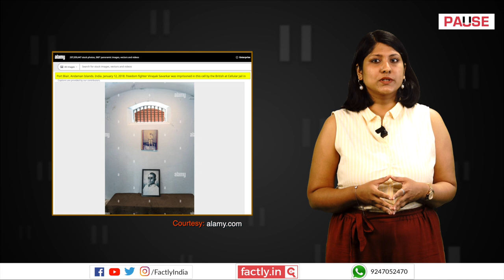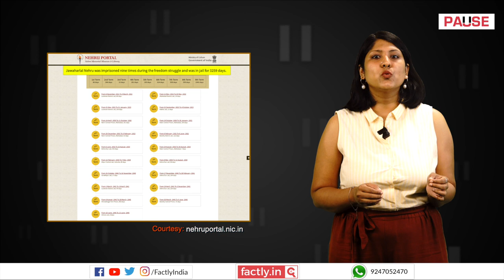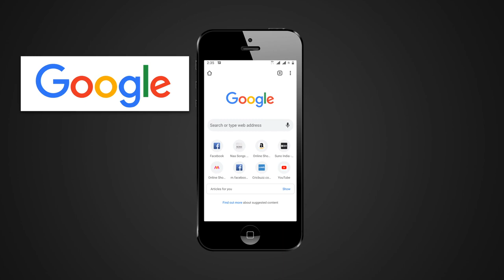FACT CHECK: Viral Photos Show Gandhi, Nehru's VIP Jails & Savarkar's Bad Cell?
A social media post claims that accompanying images show how MK Gandhi and Jawaharlal Nehru got VIP facilities in jail while VD Savarkar was subjected to a gloomy cell. We check the veracity of the claim in this video.